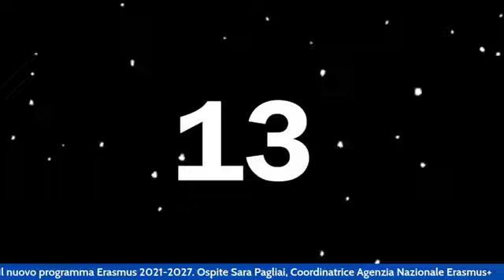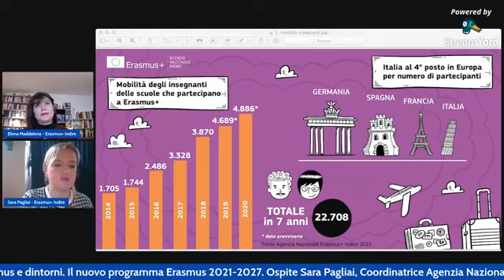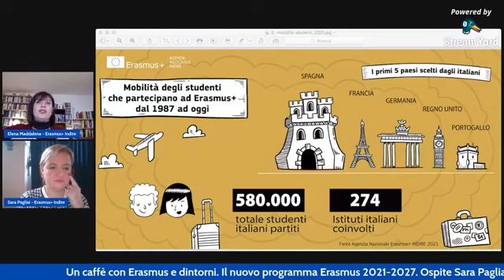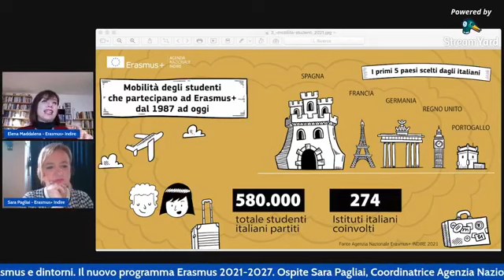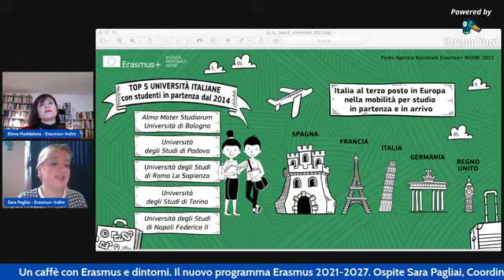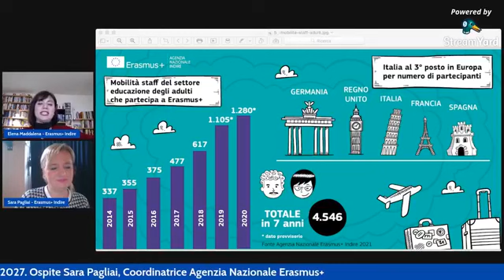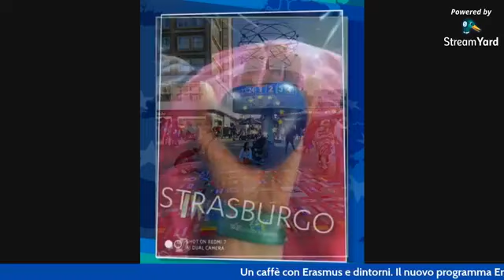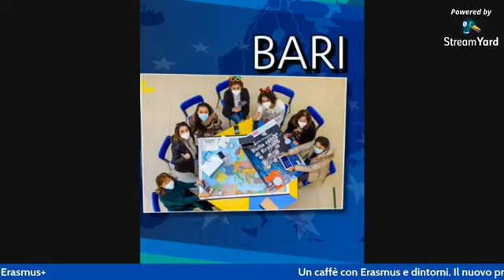Un caffè con Erasmus e dintorni #25 - Ospite Sara Pagliai per parlare del nuovo Erasmus 2021-2027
Dedichiamo il nostro consueto Caffè del giovedì alle principali novità previste dal Programma Erasmus+, assieme a Sara Pagliai, coordinatrice dell’Agenzia Erasmus+ Indire.
Da quest’anno Erasmus+ prevede un forte investimento nelle persone, nelle loro competenze e nelle loro conoscenze e offre nuove opportunità per tutti gli ambiti dell’educazione, come il mondo della scuola, ma anche per l’università e l’apprendimento degli adulti.
In apertura parleremo dei principali risultati di Erasmus+ negli ultimi sette anni, con dati che portano l'Italia ai primi posti in Europa, sia in termini di partecipazione che di qualità delle attività realizzate.